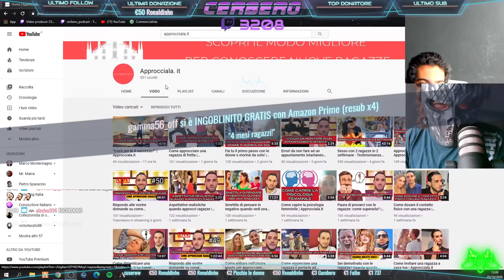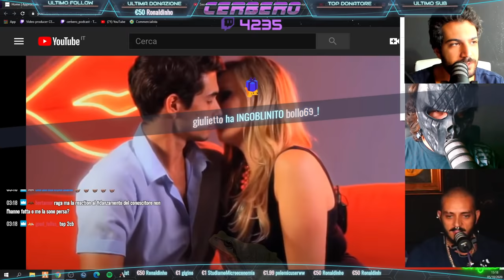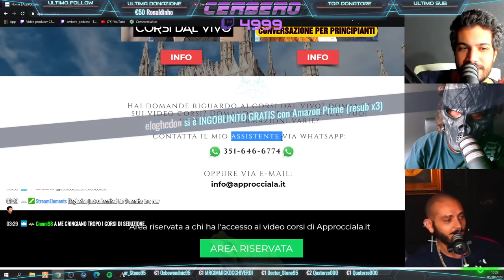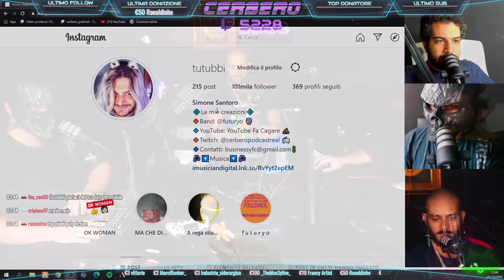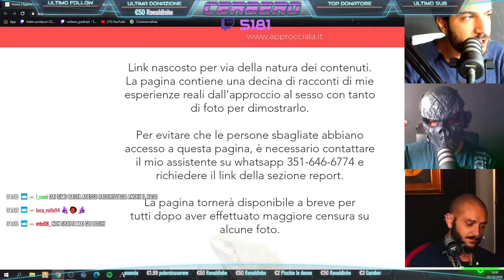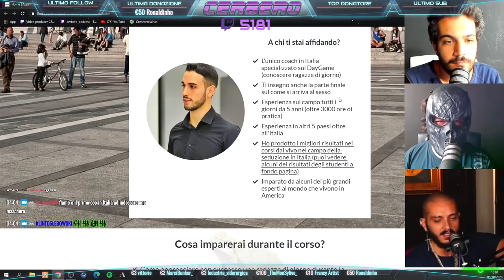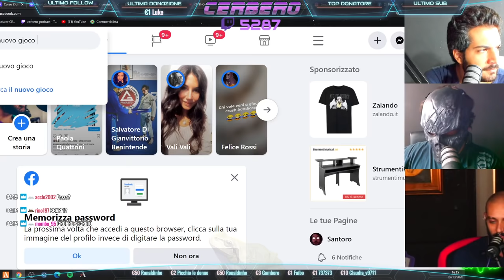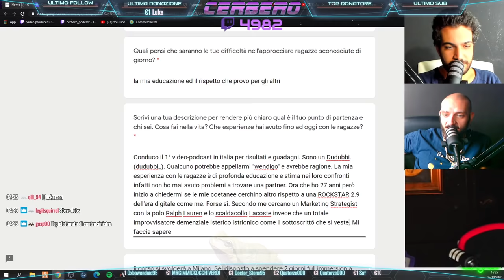IL NUOVO ROSARIO LICCARDO? Esaminiamo un "MAESTRO DEL RIMORCHIO"... | Cerbero Podcast #639